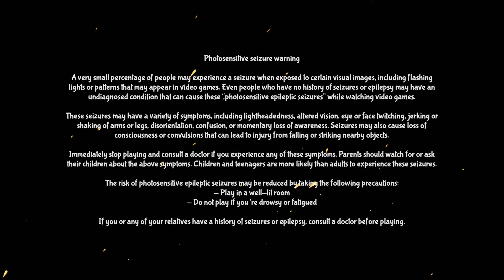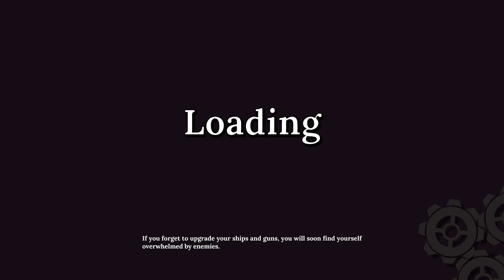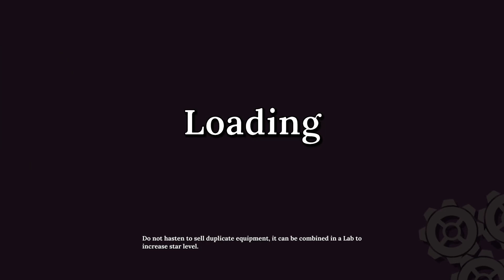Steam Tactics Nintendo Switch Gameplay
Gameplay of Steam Tactics on Nintendo Switch (no commentary). Release date: August 5, 2020; Price: $9.99.